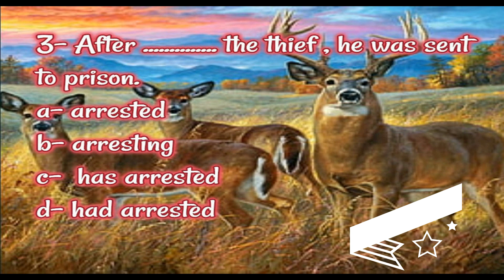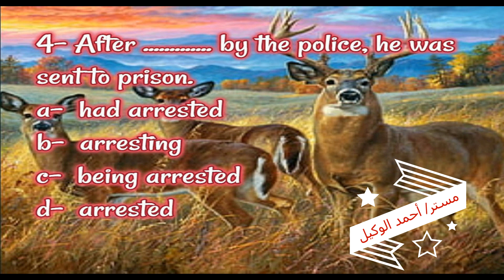كيف تنجح في ليلة الإمتحان الأسئلة المخفية للغة الإنجليزية الثانوية العامة؟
مراجعة ليلة الامتحان لأهم أجزاء اللغة الانجليزية للثانوية العامة
ليلة امتحان الانجليزي ثانوية عامة 2023